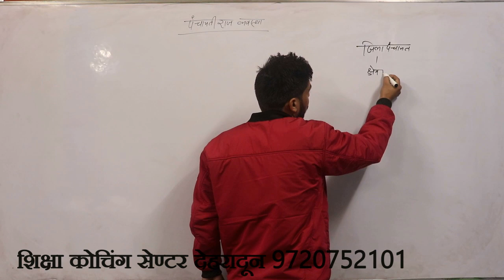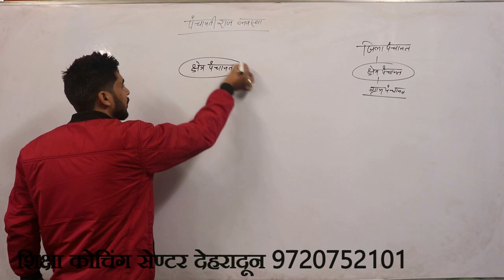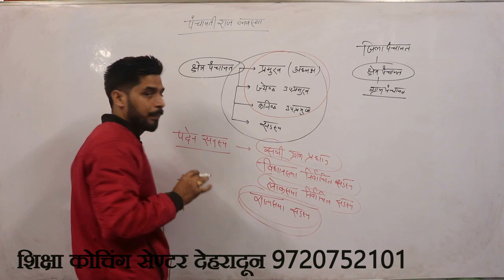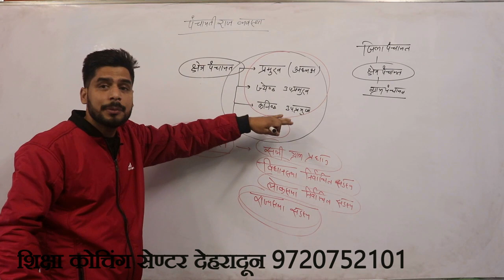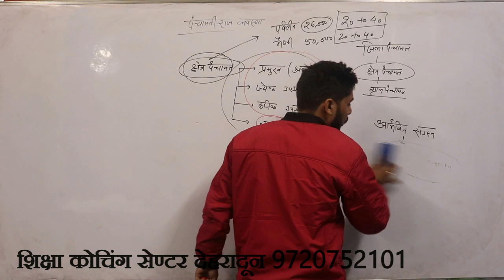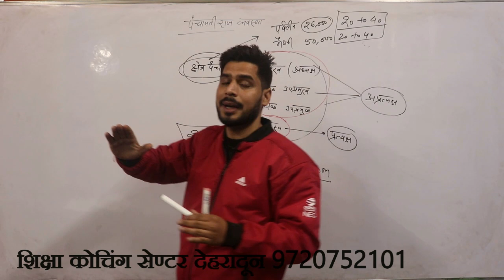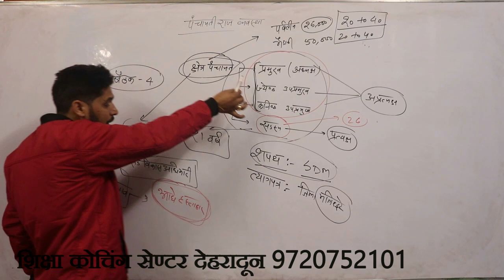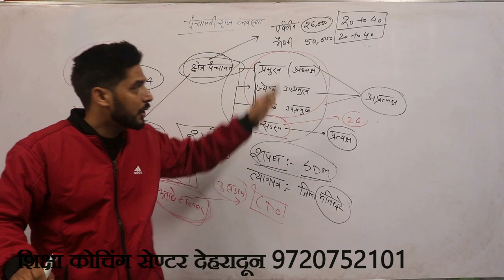उत्तराखंड पंचायती राज व्यवस्था भाग 2///क्षेत्र पंचायत lecture for VDO VPDO exams by Gaurav Bhatt